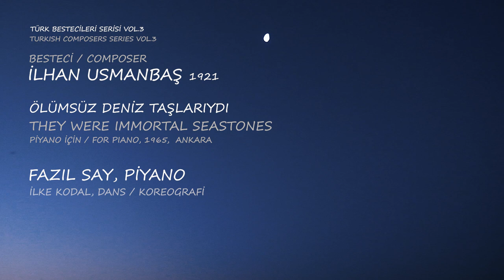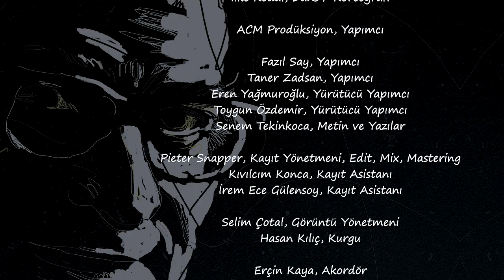İLHAN USMANBAŞ - ÖLÜMSÜZ DENİZ TAŞLARIYDI Piyano için, THEY WERE IMMORTAL SEASTONES Fazıl Say, piano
Türk Bestecileri Kayıt Projesi Vol.3

İLHAN USMANBAŞ

İlhan Usmanbaş, piyano için yazdığı  Ölümsüz Deniz Taşlarıydı (1965) eserini;  benim de Ankara'da piyano hocam olan çok değerli Kâmuran Gündemir’e ithaf etmiştir. Eserdeki zaman kavramı, ölçü ve ritimler oldukça görecelidir. Besteci ve icracı ilişkisindeki karşılıklı diyalog söz konusudur. Esere adını veren “Ölümsüz Deniz Taşlarıydı” sözünün hikâyesi ise, Kâmuran Gündemir ve İlhan Usmanbaş’ın Ayvalık kıyılarında, evren, doğa, yaşam ve insan  üzerine  sohbetlerinin sonucunda ortaya çıkmıştır.

Çağdaş dans sanatında usta bir isim olan İlke Kodal’ın koreografisi ile, eserin videosunu da seveceğinizi umuyorum.

Eserin tamamı salt müzik olarak ise tüm dijital mecralarda. (Spotify, Apple Music)

İyi dinlemeler...

Bu videoda emeği geçen herkese teşekkürlerimle...

"ÖLÜMSÜZ DENİZ TAŞLARIYDI" Piyano için (1965)
"THEY WERE IMMORTAL SEA STONES " For  piano (1965)

İlhan Usmanbaş (1921- ) / Türk Besteci (Turkish Composer)

Fazıl Say / Piyano (Piano)

Besteci ve piyanist Fazıl Say’ın Osmanlı’nın son dönemlerinden günümüze kadar uzanan dört kuşak Türk bestecilerinin eserlerini kaydedeceği bir kültür projesi olan Türk Bestecileri Serisi’nin üçüncü albümü; 20. yüzyılın ikinci yarısında, Türkiye’de çağdaş müzik deyince aklımıza ilk gelen isimlerden biri olan İlhan Usmanbaş’ın eserlerini içeriyor.

Fazıl Say’ın güçlü yorumuyla dinleyici ile buluşan bu albümde, zengin bir tını dünyasına sahip Usmanbaş eserleri arasında, “Ölümsüz Deniz Taşlarıydı”, “Soruşturma” ve Usmanbaş’ın şair Ece Ayhan’ı rastlamsal bestelediği şan ve piyano eseri olan “Bakışsız Bir Kedi Kara” yer alıyor. Albüm 2021 yılında 100. yaşını kutlayacak olan besteciye bir saygı albümü niteliği de taşıyor.

“Bakışsız bir Kedi Kara” eserini, bariton Atilla Gündoğdu seslendiriyor. Tüm dijital platformda dinleyici ile buluşan İlhan Usmanbaş albümündeki “Ölümsüz Deniz Taşlarıydı” ve “Soruşturma” eserleri için yapılan video çekimlerinde ise dansçı ve koreograf olarak İstanbul Devlet Opera ve Balesi baş balerinlerinden İlke Kodal, Fazıl Say'a eşlik ediyor.

Türk Bestecileri Serisi Vol.3 ~ İlhan Usmanbaş (1921)
"Ölümsüz Deniz Taşlarıydı" Piyano için, 1965, Ankara
"Bakışsız Bir Kedi Kara" Şan ve Piyano için, 1970, Ankara
"Soruşturma" Piyano için, 1965, Ankara

Fazıl Say, piyano
Atilla Gündoğdu, bariton
İlke Kodal, dans / koreografi

Yapım:
ACM Production
Fazıl Say, yapımcı
Taner Zadsan, yapımcı
Eren Yağmuroğlu, yürütücü yapımcı
Toygun Özdemir, yürütücü yapımcı
Senem Tekinkoca, metin ve yazılar
Pieter Snapper, kayıt yönetmeni, edit, mix, mastering
Kıvılcım Konca, kayıt asistanı
İrem Ece Gülensoy, kayıt asistanı
Selim Çotal, görüntü yönetmeni
Hasan Kılıç, kurgu
Erçin Kaya, akordör
Arter Yapım Ekibi:
Aslıhan Tuna, etkinlik koordinatörü
Erdal Hamamcı, teknik yapım koordinatörü
Tugay Görmez, ışık teknisyeni
Recep Tanır, ses teknisyeni

Özel teşekkürler: Ece Dağıstan Say, Melih Fereli, IKSV

Bu kayıt, Arter Sevgi Gönül Oditoryumu’nda gerçekleştirilmiştir. 2021